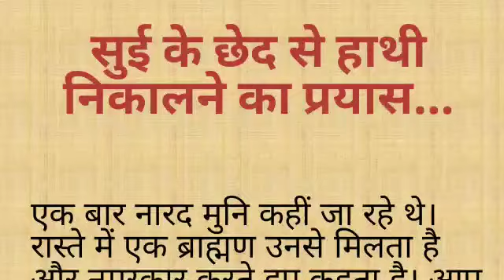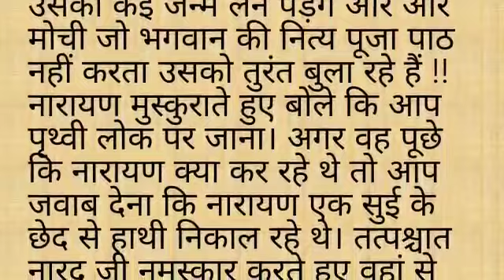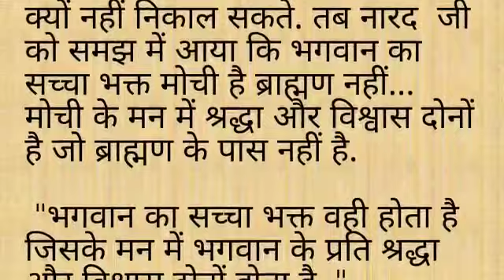vlog#15|सुई के छेद से हाथी को निकालने का प्रयास|भगवान के प्रति अपनी आस्था.|सच्चे भक्त की पहचान..